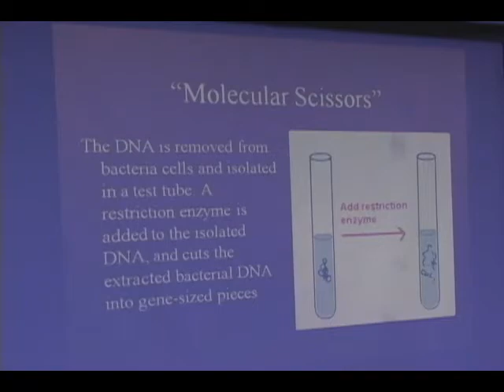over draft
A just concluded a consultation on the formulation of Bio Safety Draft Legislation here is being described as a success.
The proposed biosafety guidelines are needed in order to afford protection to individuals, the community and the environment by minimizing potential hazards associated with new applications of recombinant DNA and also facilitating the beneficial utilization of modern biotechnology
Don Nicholas has that story